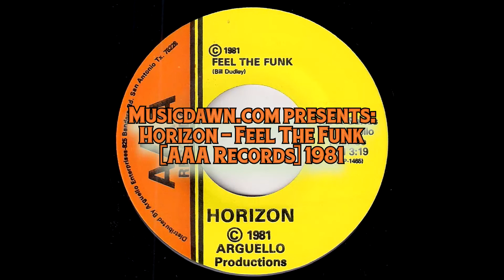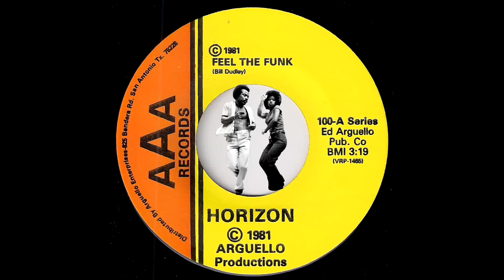Horizon - Feel The Funk [AAA Records] 1981 Modern Soul Funk 45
Horizon - Feel The Funk
AAA Records # 100. Released in 1981.
Modern soul funk 45 winner from Deep in the Heart of Texas! The Hottest New Band on the. HORIZON
And some words about it from old picture sleeve back:
Tripple AAA Records is mapping an extensive drive to establish itself firlmly in the rock music field. The recording-publishing company in the past has had what owner-president of Triple AAA Records, Eddie Arguello, termed to be "A great deal of success with the 1966 smash hit, 96 Tears" recordered by ? and the Mysterious. That same year, 96 Tears became a Grammy Award winner and a gold record. We've done it before, and I'm positive it can be done again. Arguello added
New plans call for vast expansion in the market including what Arguello referred to as a sizeable budget for signing artists and recording operations. Arguello went on to say, It's gotten to the point where we find ourselves concerned with more than just getting a single record out. We know we are not going to sign a big name artist. We'll have to develope our own local talent, and why not, the Southwest has some of the finest talent anywhere in the nation.
One of the group just signed is Horizon, featuring their 2 new, hot singles, "Feel the Funk" and "Try my Love Again". Triple AAA Records is planning the release of their first album later this year. Horizon is exactly the type of talent we're looking for. They're young, tremendously talented, and most of all, they have their finger on tosay's musical pulse, summarised the Triple AAA Record president.
I'm sure this is a group you'll be hearing a lot from in the eighties. I hope everyone will enjoy their first records and of course, I hope radio stations and DJ's everywhere will lend a hand in putting San Antonio on musical map.
Recording engineered by Mike Taylor at Gilley's Recording Studio in Pasadena, Texas.

Vinyl rip from musicdawn records collection.